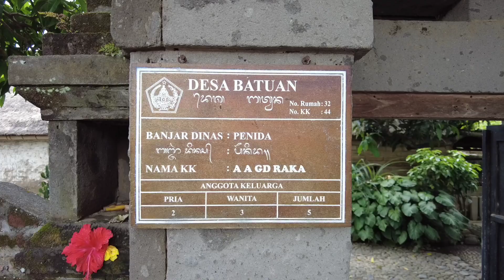Rumah Adat Bali Tradisional Kuno Asli Memang Luar Biasa Dan Tetap Terjaga Sampai Saat Ini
Rumah Adat Bali Tradisional Kuno Asli Yang Masih Di Tempati Sampai Beberapa Generasi Di Desa Batuan, Gianyar, Bali

Mohon maaf kalau ada salah info dan ucapan. Salam sukses, panjang umur, dimudahkan rejekinya dan sehat selalu dari Bali.

Dokumentasi: 26 Februari 2022

Salam...